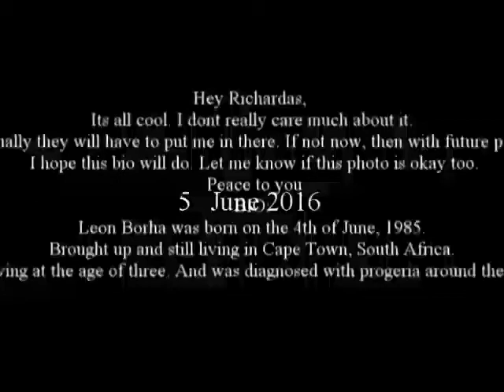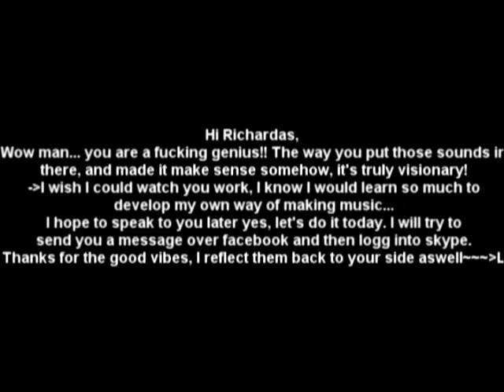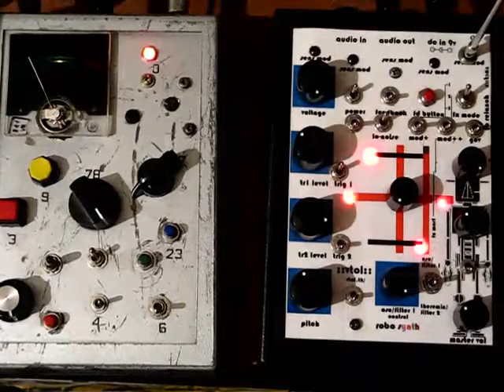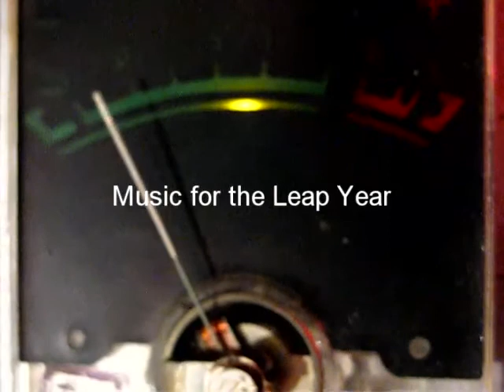Richardas Norvila - 5 June 2016 - Limits of Africa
Richardas Norvila - Music for the Leap Year

5 June 2016 - Limits of Africa

This piece is part of a collaboration work between Leon Botha (art, electronics)
and Richardas Norvila (art, electronics) – the full release will be issued on W&S P somewhere in 20++.
Let’s celebrate the free spirit around.

The rumble of endless corridors.
They never sleep.
They do not care who you are.
Do you remember that ant
That left and never returned?
A woman is still rummaging in her bag,
Looking for a piece of paper, a special one.
Well, what was it?
A page from a block calendar,
Something was written there about laughter
That breaks stones.
The Limits of Africa.
The smell of old books at the beginning of a journey.

Richardas Norvila, Moscow, Southern Port